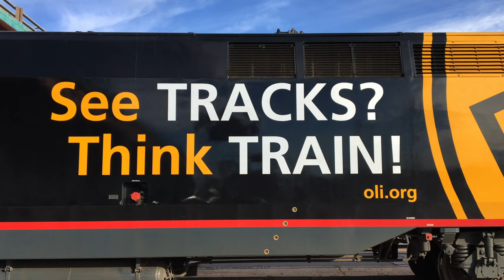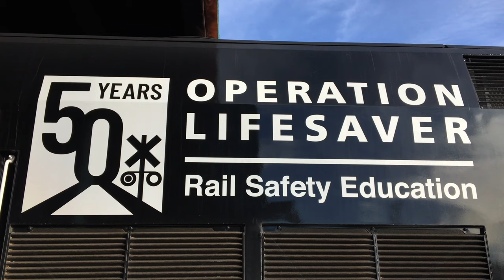Amtrak's Operation Lifesaver 50th Anniversary Locomotive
On February 9, 2022 Amtrak P42DC #203 departed Chicago, Il on the westbound Southwest Chief. This locomotive is painted in a special livery to commemorate Operation Lifesaver's 50th anniversary, an organization designed to help prevent grade crossing accidents. The next day, February 10, would be this engine's first time coming to New Mexico in its new paint, so this was a must-see.